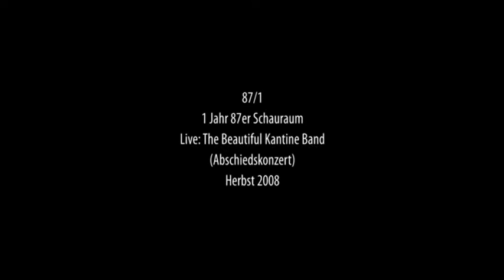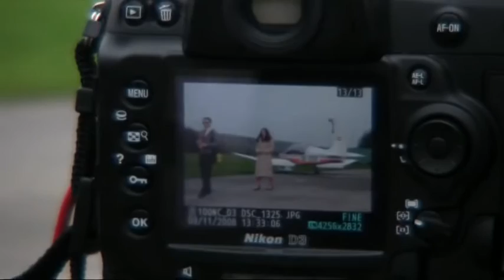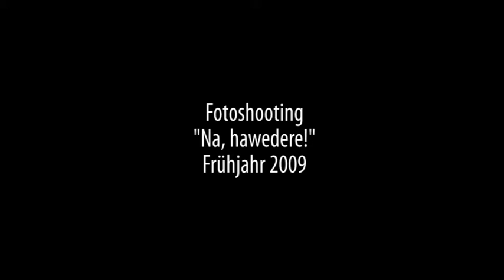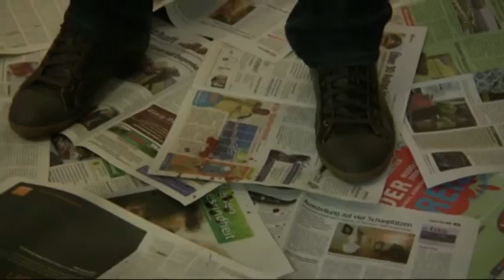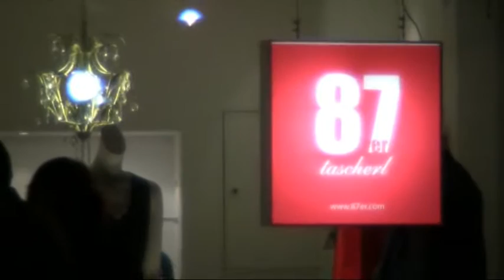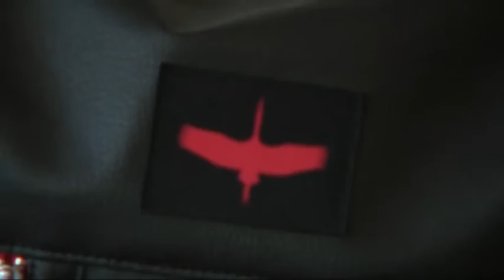87er Fotoshooting - Air Pannonia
Fotograf Günther Resatz fotografiert für das burgenländische Modelabel 87er.